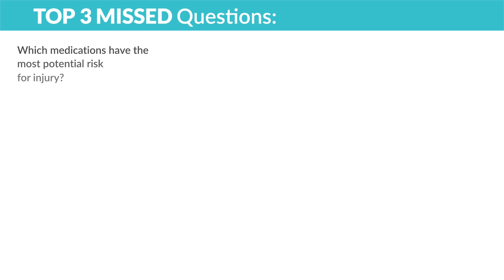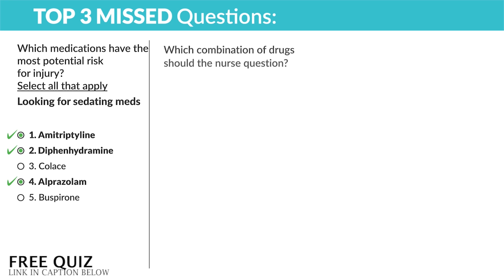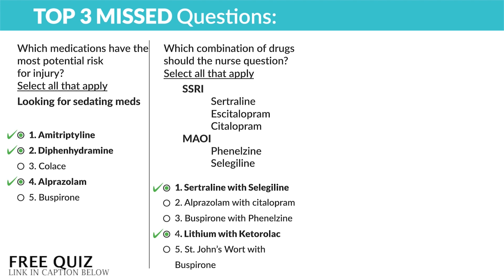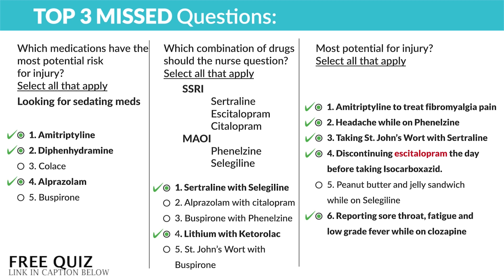Pharmacology - Psych Mental Health Top 3 Missed NCLEX questions - nursing RN PN NCLEX